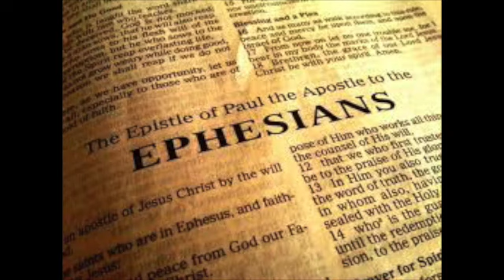Ephesians 3:14-21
This video is about Eph 3:14-21